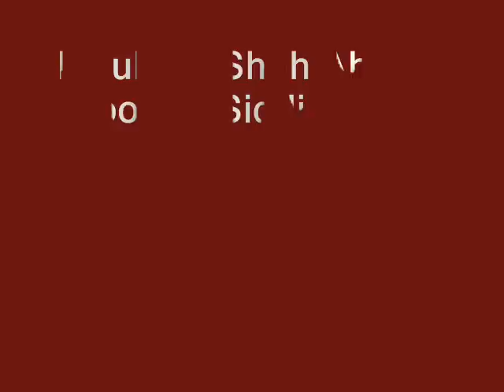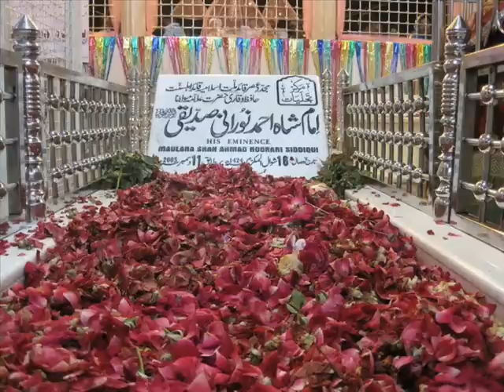Maulana Shah Ahmed Noorani Siddiqui R.A Dua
Uploaded by Faiz ur Rasool Noorani & Adana Channa